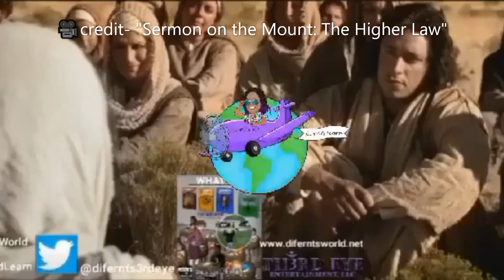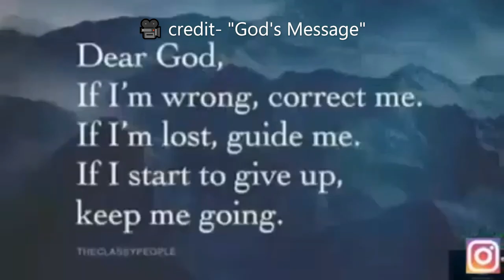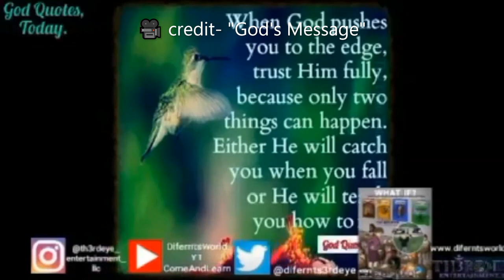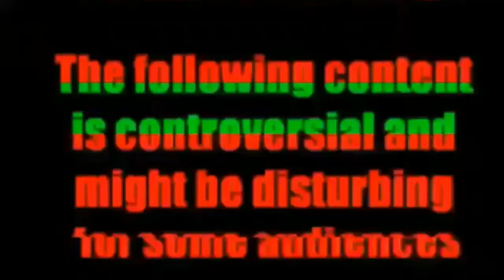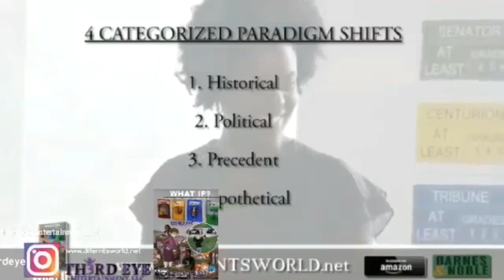Difernt's World 👸🏾🌏🧘🏾‍♀️🕉 (📿🙏🏿😇Inspiration)Vlog-"Enemies As A Footstool" 📿🙏🏿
👋🏻👋🏼👋🏽👋🏾👋🏿Hey Everyone, 😎

It's Sunday (yes, I know it's not, oh well) we're dropping another inspiration motivation vlog 📿🙏🏿😇 for everybody titled "Enemies As A Footstool". As God insures us to, "Sit at my right hand. Until I make your enemies a footstool for your feet." (Psalm. 110:1) When faced with haters and naysayers its east to clapback. But as believers in Christ, we have to trust that the Lord will always vindicate us. So, allow me to be a vessel and bring you all spiritual awareness by sharing some words of encouragement, mental health resources, and two inspirational videos. To help remind y'all to: God will avenge you for any enemy that comes near you! & Remember: Stay Focused. Stay Prayed Up. Stay Blessed.📿🙏🏿😇

Difernt's World👸🏾🌏🧘🏾‍♀️🕉
Come & Learn

📽 Credit: Motivation Speeches

🎼Credit: Aakashi Gandhi

For more Mental Health Resources:
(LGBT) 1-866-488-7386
📲📳🤳Text: 988 or 741741